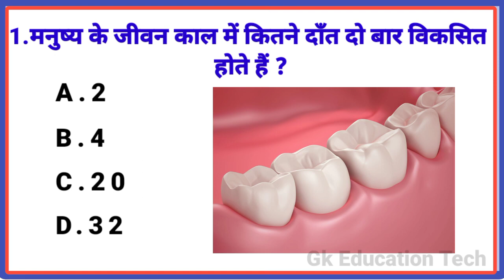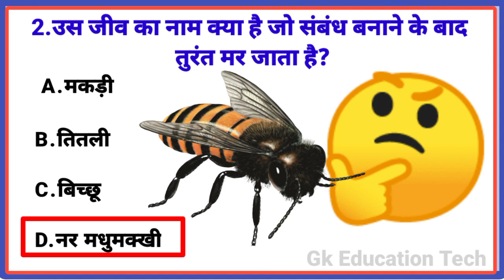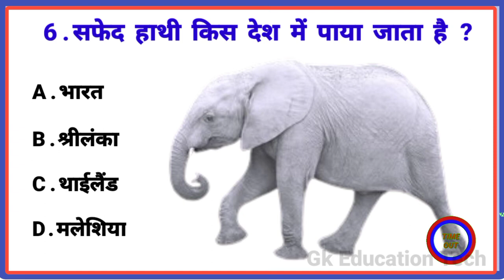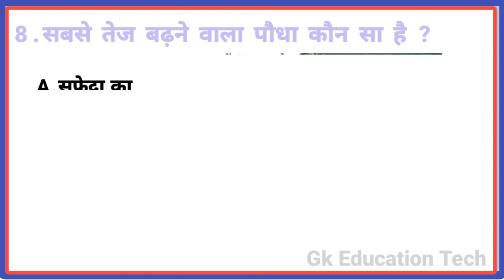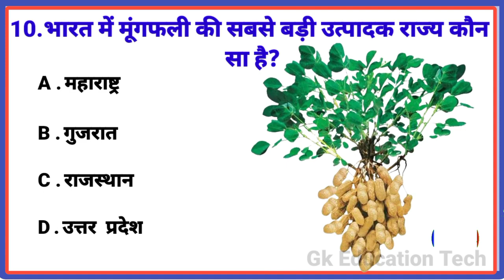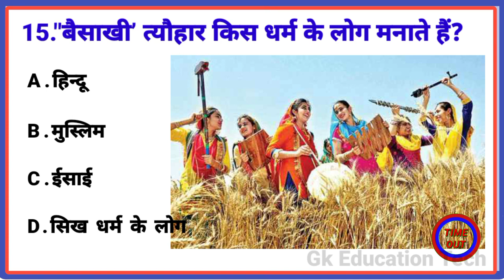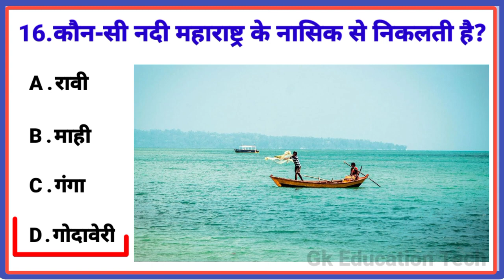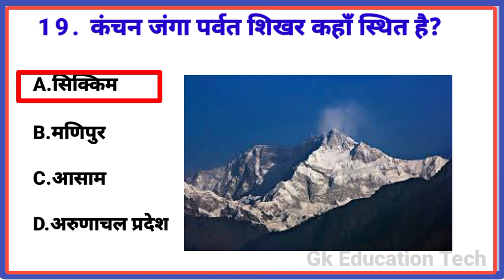Top 20 Gk Questions And Answers || Gk Question || Gk In Hindi |l General Knowledge || Best gk ll Gk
Gk questions And answers || Gk quiz ||Gk ke sawal ||
general knowledge || gk questions

Gk Gk in Marathi| Gk Question and
Answer | General Knowledge Question |

Your Queries👇
1. GK
2. General Knowledge
3. Important GK Questions and answer for 4. Competitive
Exams
5. Quiz Test
6.  gk dr study
7. Important gk
8. Quiz test
9. competitive quiz
10. competitive general knowledge
11. GK in Hindi
12. general knowledge quiz
13. quiz questions
14. general knowledge questions
15. gk quiz
16. general knowledge questions with answers
17. gk question in hindi
18. GK Question Answer
19. India GK
20. hindi gk
21. samanya gyan
22. gk questions
23. india gk in hindi
24. 2022 gk questions and answers
25. lucent gk
26. lucent gk
27. lucent gk in hindi video
28. lucent GK in hindi
29. lucent geography in hindi
30. lucent geography
31.geography gk question
32. geography gk in hindi
33. lucent 1000 question
34. lucent 1000 prashn
35. lucent gk ka nichod
36. lucent gk important question
37. lucent gk important question in hindi
38. lucent gk important topics
39. lucent ka nichod science
40. lucent for ssc cgl
41. lucent for ssc
42. lucent for railway
43. geography gk
44. lucent mcq
45. lucent mcq in hindi
46. lucent book gk
47. gk
48. gk questions and answers
49. gk question
50. general knowledge
51. gk education tech
52. gk questions
53. g k
54. general knowledge question
55. g k questions and answers
56. gk ke question
57. question
58. general knowledge questions and answers
59. samanya gyan
60. g.k questions in hindi
61. gk question answer
62. sarkarinaukarigk
63. gk ke sawal
64. knowledge
65. question answer
66. general knowledge questions
67. gk knowledge
70. gk quiz
71.g.k
72. gk ka question
73. ips question and answer
74. gk
75. gk question
76. gk afroz
77. gk questions
78. gktoday
79.gk tricks
80. gk study adda
81. gk video
82. gk live
83. gk by kumar Gaurav sir
84. gk by khan sir
85. gk today current affairs
86. question
88. general knowledge ke question
89. gk knowledge
90. gk dijiye
91. general class
92. general knowledge ki video in hindi
93. general knowledge gk
94. general knowledge questions and answers
95. General knowledge video
96. General knowledge 2023
97. general knowledge for kids
98. general knowledge quiz
99. general knowledge ke question
100. BRGKSTUDY
101. GK
102. gk question
103. gk questions and answers
104. general knowledge
T05. g K
106. g k questions and answers
107. general knowledge questions and answers
108. gk question answer
109. g.k
110. question answer
111. question
113. gk
114. g.k questions in hindi
115. general knowledge questions
116. knowledge
117. general knowledge question
118. g. k
119. quiz
120. g kquestion
121. BR GK STUDY
122. Gk Education Tech
123. BR GK STUDY
124. gk gs
125. gk ke sawal
126. gk ka question
128. gk 2020
129. gk 2021
130. gk 2022
131. gk 2023
133. g.k. question with answer
134. answer
135. lucent gk
136. GK 2021
137. GK 2022
138. GK 2023
139.
141. gk general knowledge
143. gk knowledge
144. gk questions and answers 2022
145. gk questions and answers 2023
146. gk questions and answers in hindi
147. GK Police
148. GK IAS
149. GK IPS
150. g. k. question in hindi
151. janral nolej in hindi
152. BR GK STUDY 2021
153. BR GK STUDY 2022
154. BR GK STUDY 2023
155. tense
156. current affairs
157. g.k questions
158. gk today current affairs
160. Gk
161. GK
162. Gk
163. gK
164. G K
165. Gk quiz
166. GK BR
167.
168.
169.
170.
171. GK ki Video
172. Good sawal
175. Gk.dr.
176. GK.
177. BR
178. GK BR GK STUDY Lucent
179. GK Hindi Question
181. question and answers
182. new gk question
183. nevw gk questions
184. hindi question
185. gk question gk question
186. answer
186.letestgk
187. gk dijiye
188. general knowledge question answer
190. g k 2022
191.g k 2023
192. gk gk gk
193. GK GK GK
195. samanya gyan
196. GK number 1
197. GK Question
198. gk question
199. gK question
200. letest gk questions

best gk
br gk study
competitive exams
current affairs 2023
futuretakgk